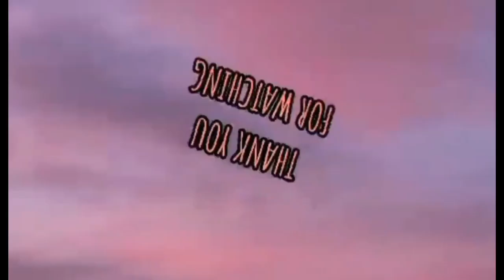Ganito Gawin Sa PORK Masarap na Ulam Pinoy| Mills Mix Tv| Mills kitchenette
INGREDIENTS:

1kl Pork Liempo
1 pouch Pineapple tidbits
1 pouch Black beans
   banana Flower
   ground black pepper
   Onion at garlic
1 tsp sugar
1/8 tsp salt
2 tsp Soy sauce
1 pouch Oyster sauce

i mixed Ang pork soy sauce at salt and pepper at I marinade for 20 minutes
at iluto Ang Ng medium heat Hanggang lumambot Ang pork .